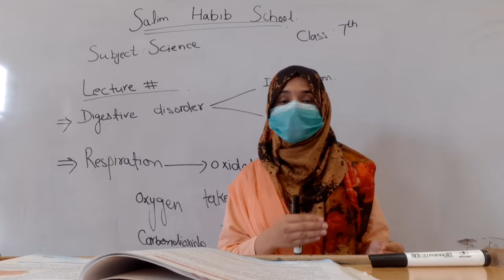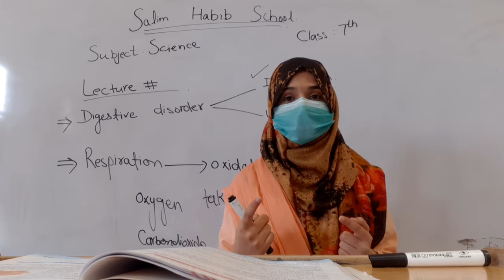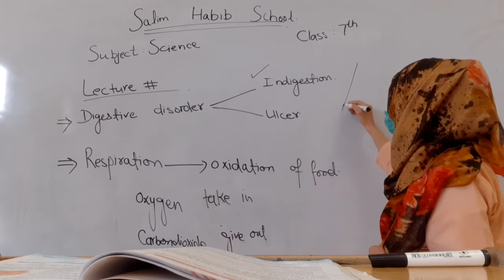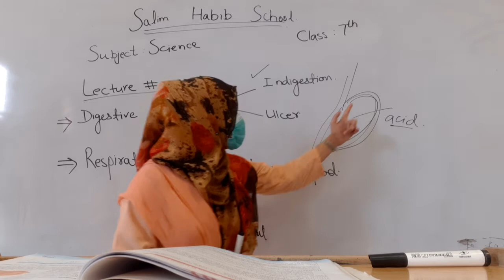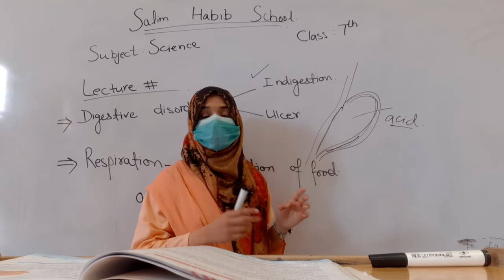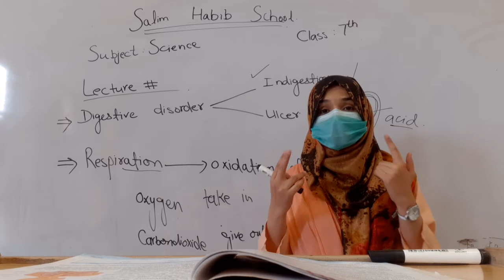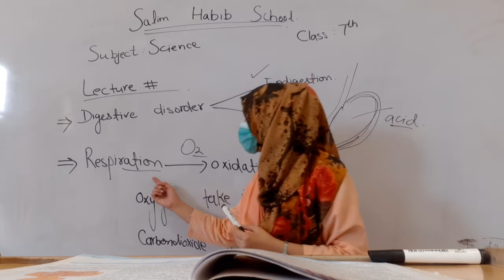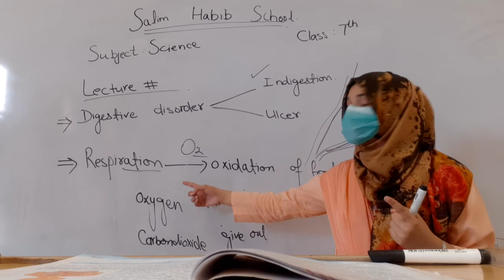Class 7,chapter #02,Digestive diseases,Amazing Science Oxford